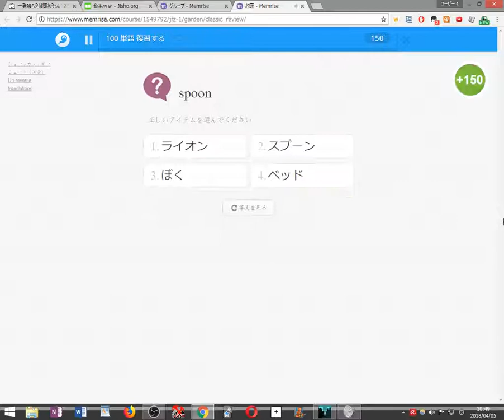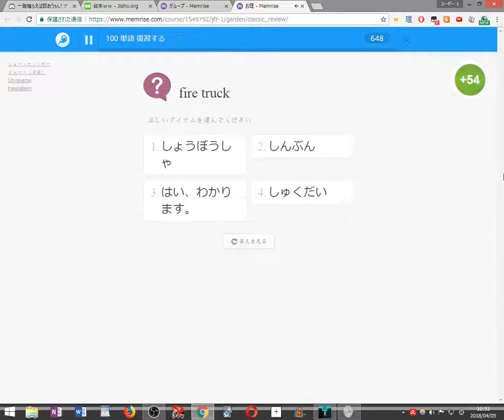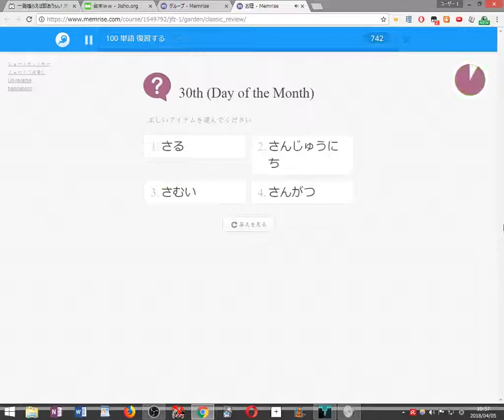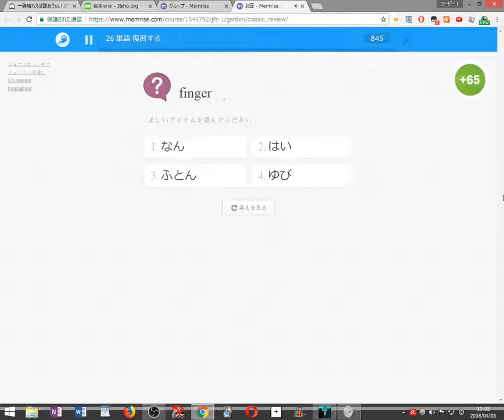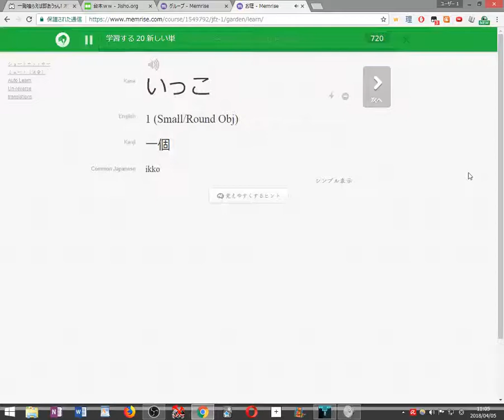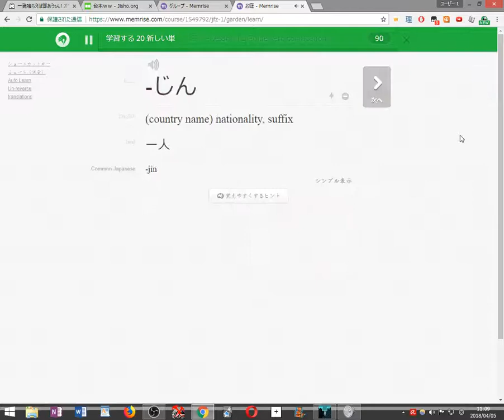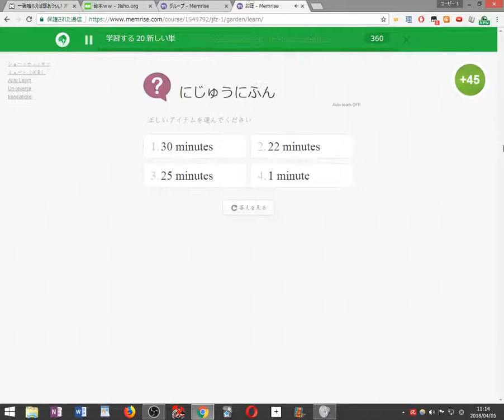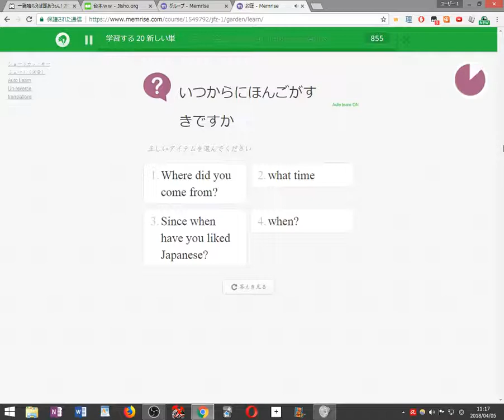【初見縛り実況】死んだら100単語を勉強するVVVVVV part4